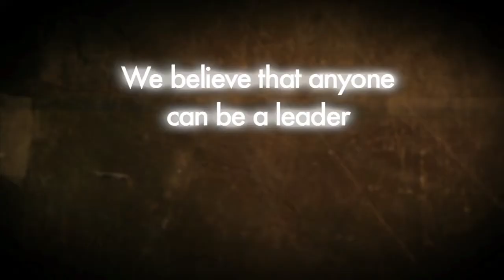Jim Turley - Anyone can Be a Leader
Jim Turley
World leader, Ernst & Young

World Scout Foundation